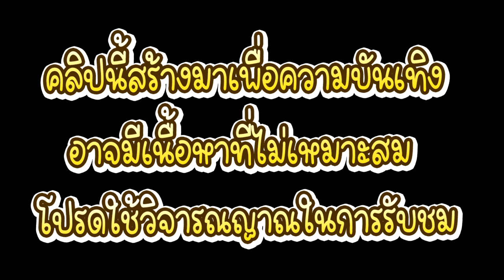คำคมนักเรียน นักเลง EP1 พี่ฟิล์ม น้องฟิวส์ Happy Channel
คลิปเพลงต้นฉบับ โอเคอายูเรดี้ - วอเอ๊ะๆ -ฮิโนกิ แห่นาค มันๆ รถแห่ ช.ช้างมิวสิคชัยภูมิ